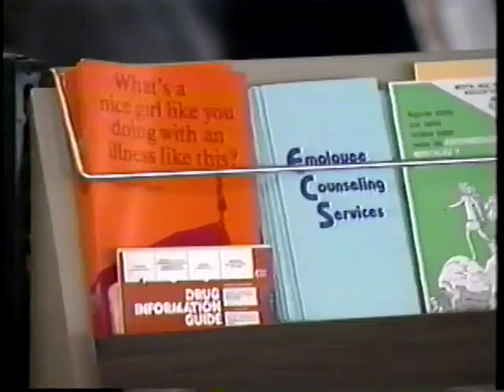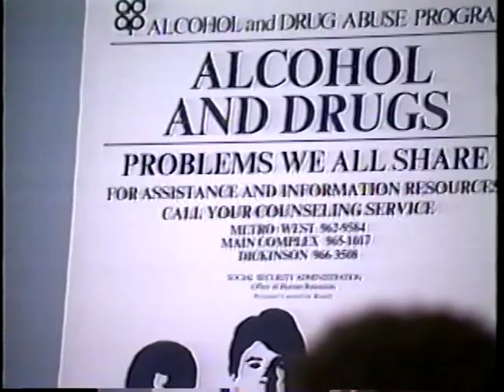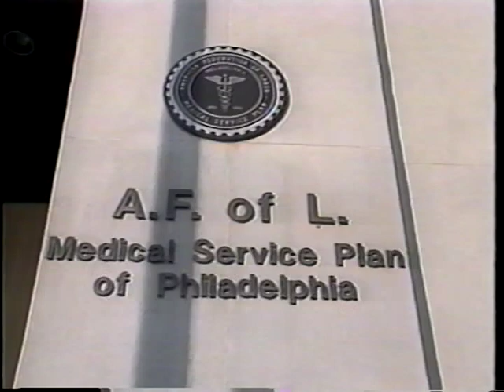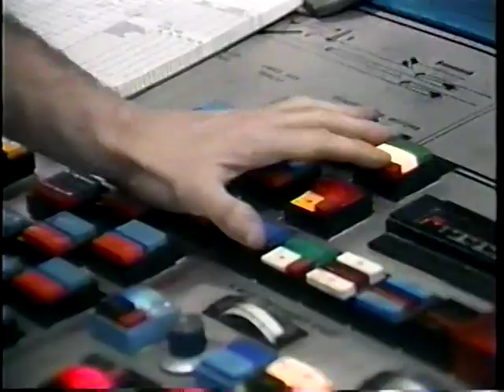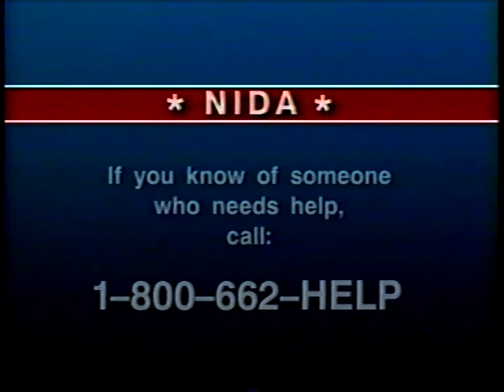Drugs at Work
National Institute on Drug Abuse

Drugs at Work (Employee Version)
AVA17160VNB1, 1988

This video is the first program in a four-part videotape series on drug abuse in the workplace. A 23-minute educational documentary which provides an overview of the problem, it describes the costs of drug use for the workplace, the individual, and the public.